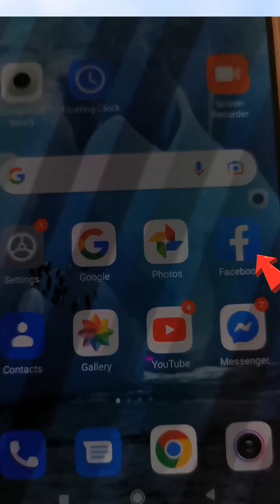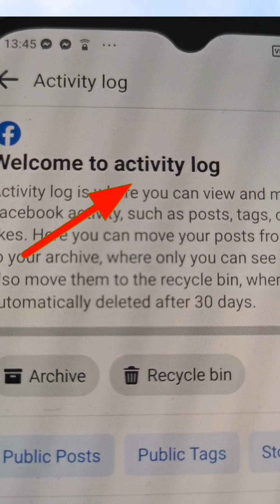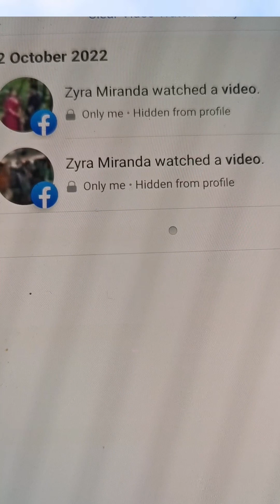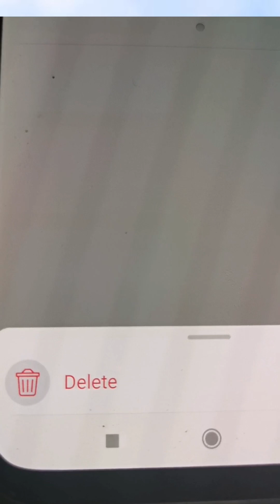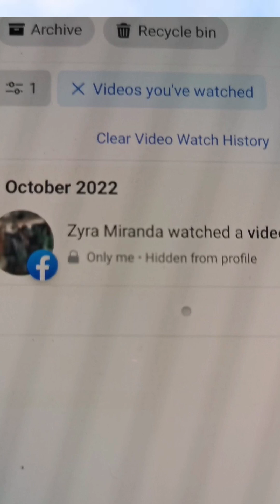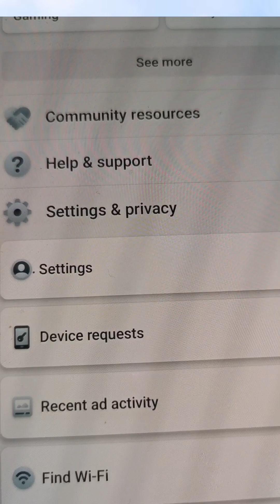linisin din ang phone